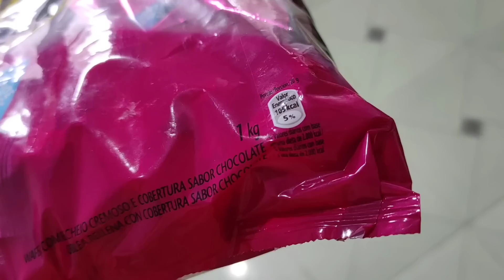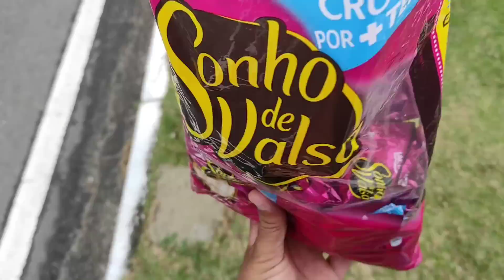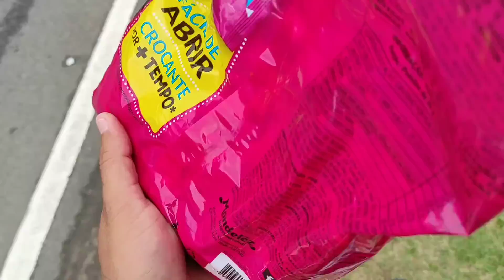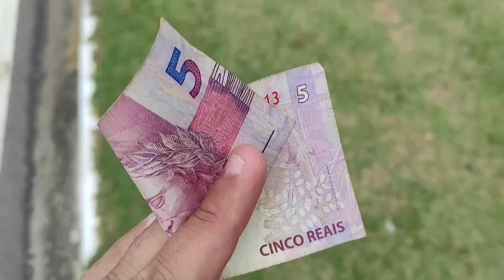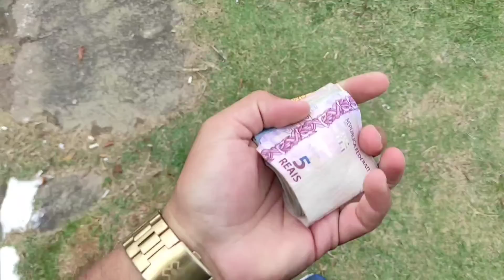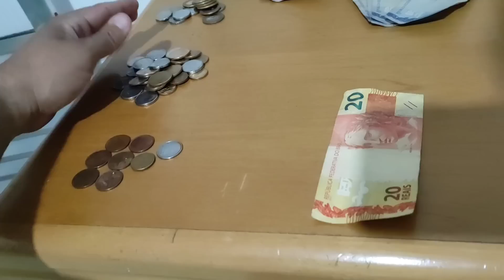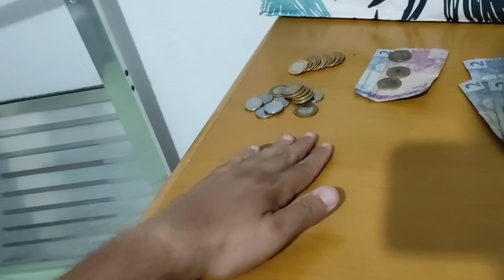AINDA VALE A PENA VENDER BOMBOM NA RUA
VENDER BOMBOM É BOM / VENDENDO SONHO DE VALSA NO SINAL

AINDA VALE A PENA VENDER BOMBOM SONHO DE VALSA NO SINAL